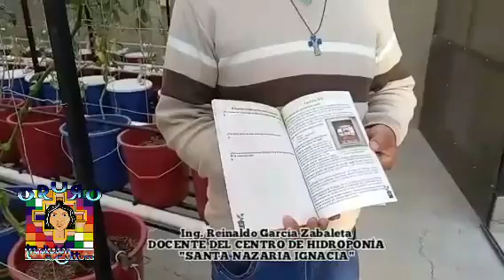CENTRO DE HIDROPONIA SANTA NAZARIA - ORURO